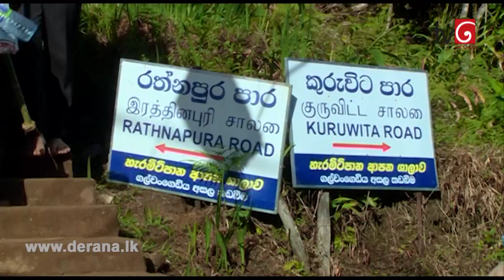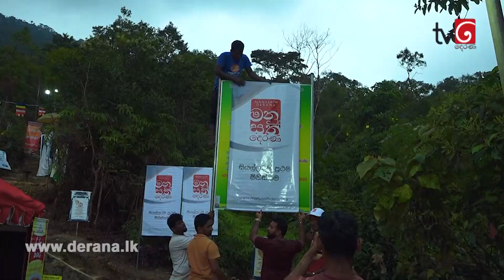Lassana Derana Cleaning Project SriPadaya